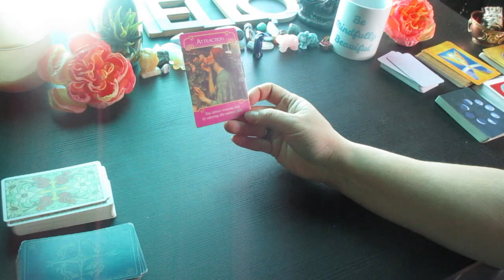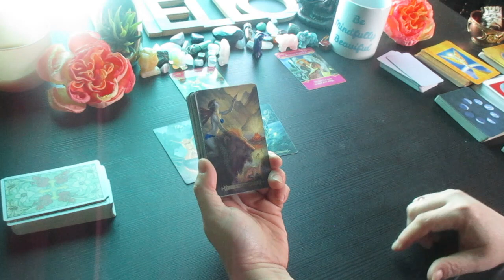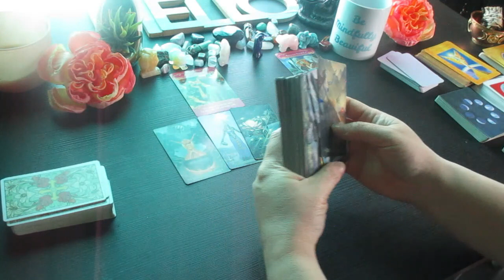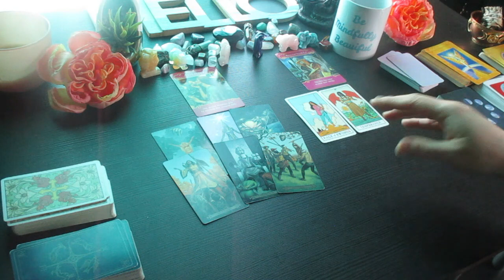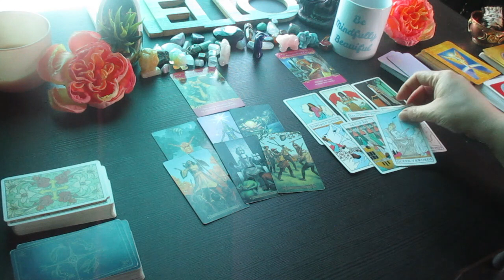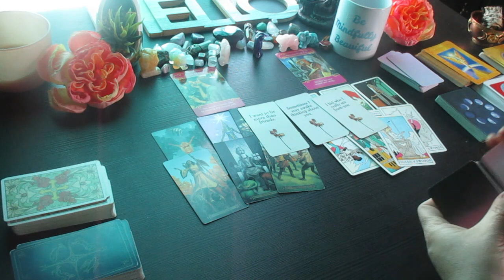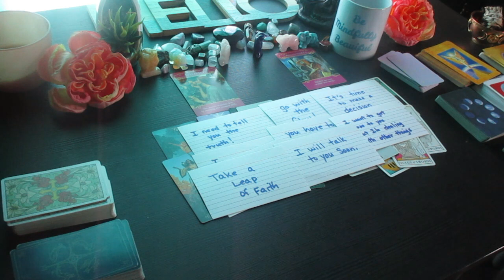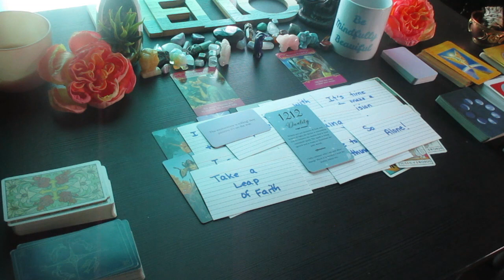AQUARIUS: The Truth About Your Connection. You Need to Know this!! You Vs Them Love Tarot Reading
Much love!
~Renee G